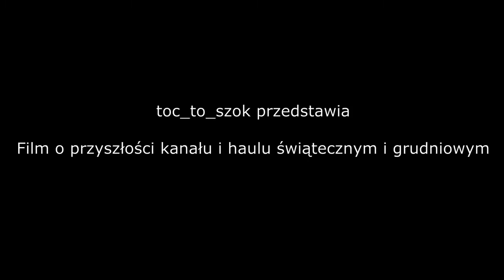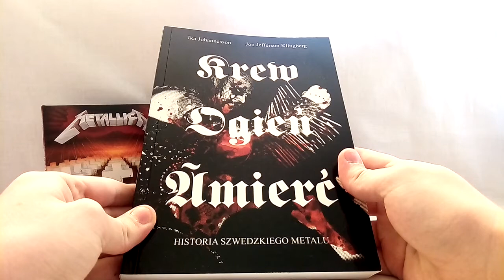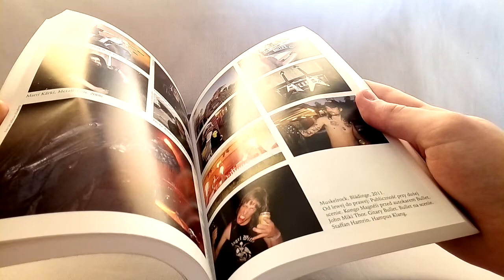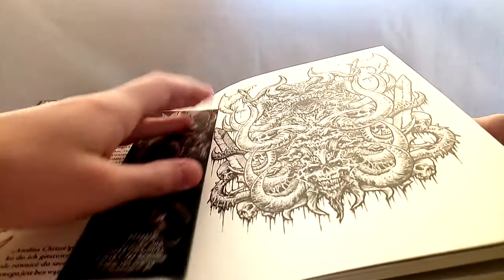Przyszłość kanału i haul świąteczny i grudniowy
Trochę o planach dotyczących mojego kanału i o haulu świątecznym i grudniowym.